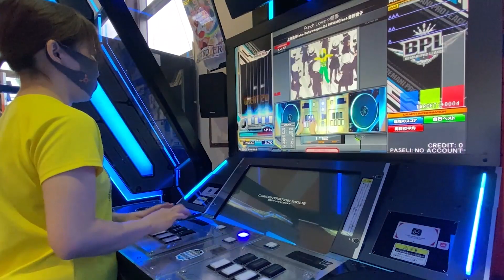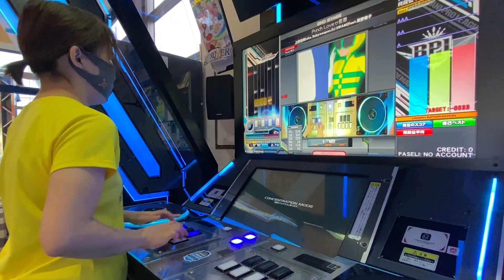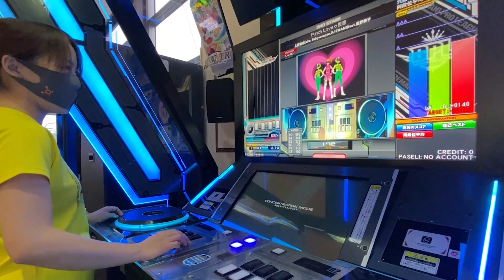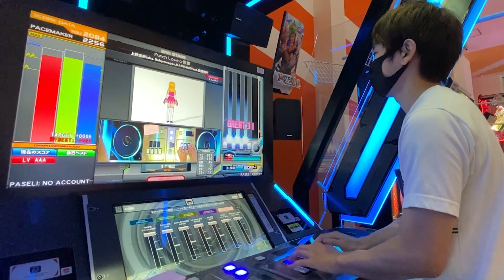Punch Love 仮面 / 上野圭市(aka. Babyweapon,DJ SWAMI)feat.星野奏子(A10)【音ゲー】beatmana IIDX 28 PLAY動画 #107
0:00​ DJ KSCUL* AC現地録り
2:03​ DJ HONOKA AC現地録り

で目次チャプターをつけているので、ご活用いただければ(^_-)-☆
（スマホの場合、画面タップ→左下の見出しをタップ）
（概要欄の数字押してもとべます！）

AC録画、リクエストあれば随時受け付けますですよ！

beatmania BISTROVER ゲーム実況 女性実況 e-sports